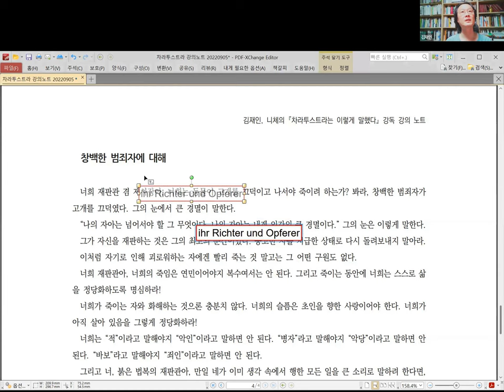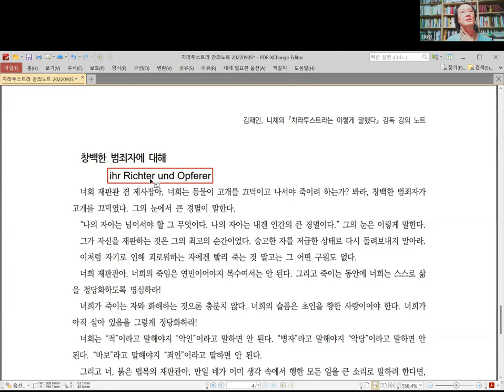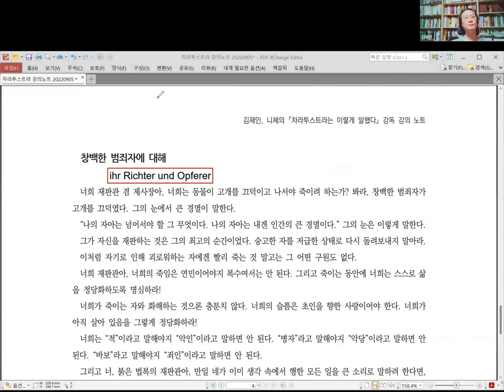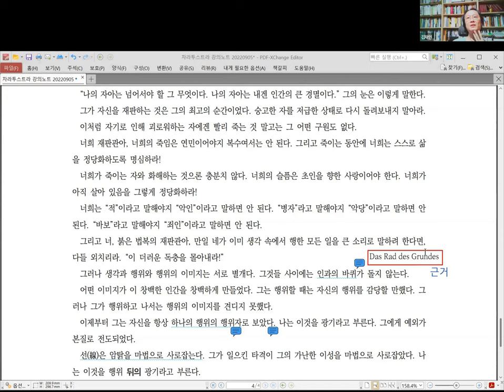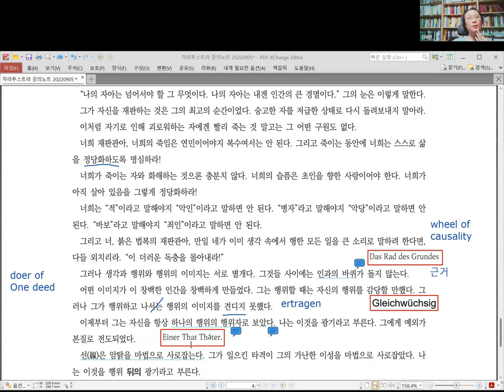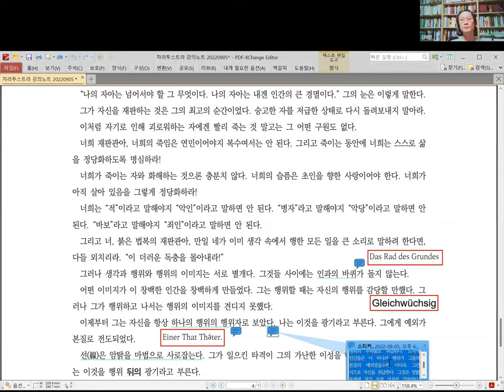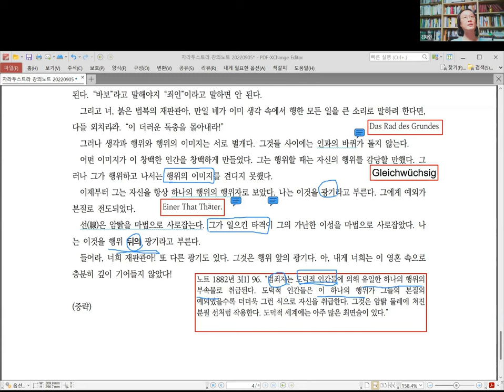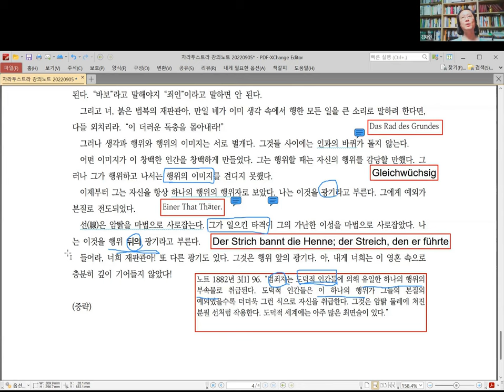[니체] 차라투스트라 강독 강의 045 :: 20220905. 1부 창백한 범죄자 (전반부)